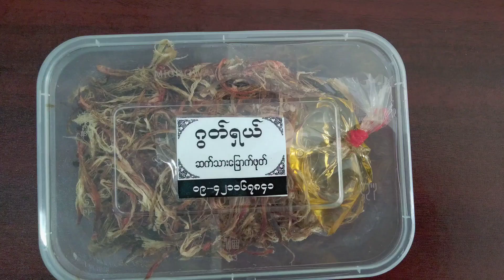Pounded mutton jerky ဆိတ်သားထောင်း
@ Pay Pay food channel

Pounded mutton jerky

Ingredients

Grilled mutton
four cloves of garlic
chilies
lime
coriander
vegetable powder (optimal)
salt(optimal)
oil 2tbsps

Instruction

Pound chilies and garlic .  Then  add and pound grilled mutton until you satisfies. Add lime juice, oil, salt and vegetable powder. Pound and pound again. At last, add coriander and pound it gently. It is how to make pounded mutton jerky recipe and is so easy. But it is so delicious.

ဆိတ်သားထောင်း

ပါဝင်ပစ္စည်းများ

ဆိတ်သားခြောက်ဖုတ်တစ်ဗူး
ကြက်သွန်ဖြူ ၄မွှာ
ငရုတ်သီး (မိမိစိတ်ကြိုက်)
သံပုရာသီးတစ်ခြမ်း
ဗမာနံနံ
အချိုမှုန့် အနည်းငယ်
ဆား အနည်းငယ်
ပဲဆီ ထမင်းစားဇွန်းနှစ်ဇွန်း

ထောင်းနည်း

ဒီအထောင်းလေးအတွက် ဂွတ်ရှယ်တံဆိပ်ဆတ်သားခြောက်ဖုတ်ပြီးသားတစ်ဗူးကို ဝယ်ထားပါတယ်။ အရင်ဆုံး ငရုတ်သီးကိုထောင်းမယ်။ အစပ်ကြိုက်ရင် ငရုတ်သီးများများထည့်ထောင်းပါ။ငရုတ်သီးညက်သွားရင် ကြက်သွန်ဖြူ ကိုထည့်ထောင်းမယ်။ ပြီးရင် ဆတ်သားခြောက်ဖုတ်ကို ထည့်ထောင်းပါမယ်။ ဆတ်သားနူးပြီးပွလာအောင် သံပုရာရည် ညှစ်ထည့်မယ်။ခပ်ကြာ ကြာလေးထောင်းပြီးသွားရင် ပဲဆီ ကို ထည့်ပြီး ထောင်းပါမယ်။ ဆတ်သားလေး နူးပြီးပွလာရင် အချိုမှုန့် အနည်းငယ်၊ဆားအနည်းငယ် ထည့်ပြီးထောင်းပါမယ်။မိမိစိတ်ကြိုက်အနေအထားရောက်ရင် နံနံပင်လေးကိူ ညှပ်ထည့်ပြီး အသာလေးထောင်းပါမယ်။ ဒါဆို ဆိတ်သားထောင်းလေးရပါပြီ။ လုပ်ရလွယ်တဲ့ ဆိတ်သားထောင်းလေးပါ။ထောင်းစားကြည့်ဖို့ မမေ့ကြနဲ့နော်။